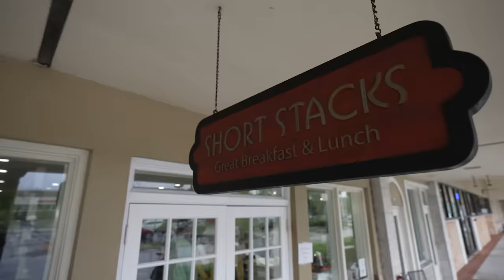Chasing INVASIVE Exotic Fish In Spillways & Canals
Editing software
Camera Case